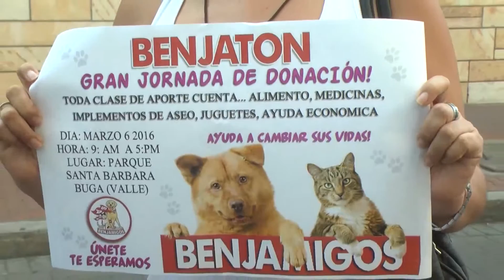Este domingo, II Benjatón por los peludos de la calle en el parque Santa Bárbara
Un grupo de personas inquietas por el abandono del que son objeto perros y gatos en la ciudad, se dieron a la tarea desde hace un año de ayudar estos seres indefensos. para este domingo benjamigos, realizará la II Benjatón en el parque del barrio santa bárbara.